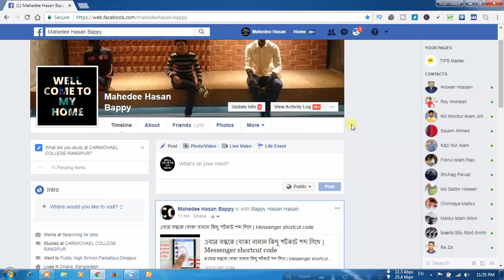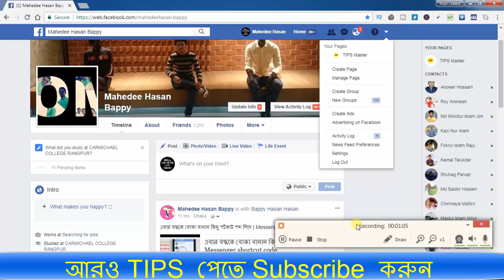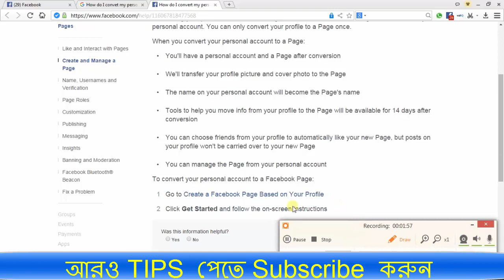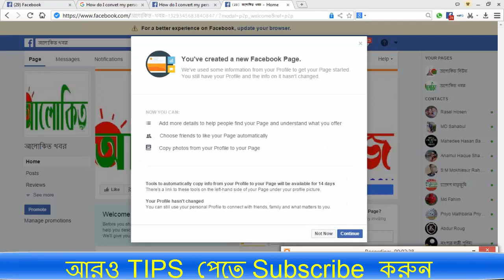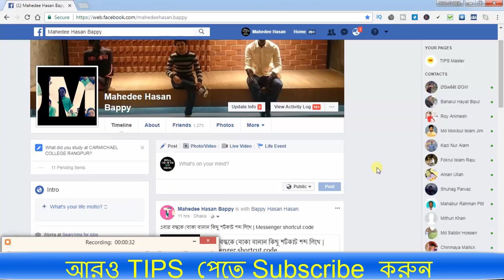কিভাবে ফেসবুক প্রোফাইল কে ফেসবুক পেজে কনভার্ট করবেন। How to convert Facebook profile into page 2018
কিভাবে ফেসবুক প্রোফাইল কে ফেসবুক পেজে কনভার্ট করবেন। How to convert Facebook profile into page 2016
Covert to facebook page
how to change facebook page
On this channel, I plan to do videos from YouTuber Earnings to Tutorials on How To Make Money on YouTube! I might also throw some celebrity net worths into the mix too
If you have any questions, let me knকিভাবে ফেসবুক প্রোফাইল কে ফেসবুক পেজে কনভার্ট করবেন। How to convert Facebook profile into page 2016ow!